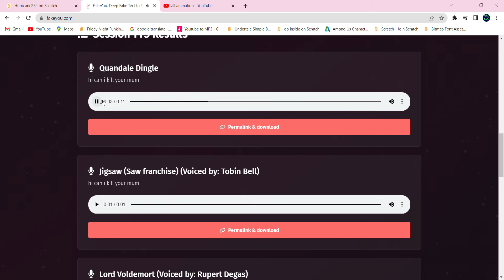when qwandell dingle has a stroke